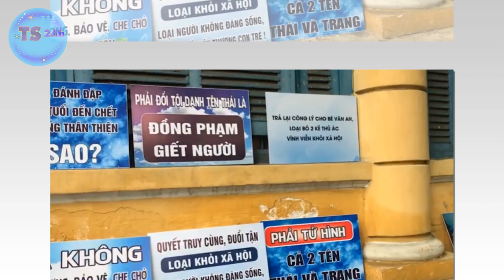Con traj r,uột của Thái bất ngờ nói ra sự thật rúnq động, chính ông bà ngoại đã djê't be' ga'j 8'T